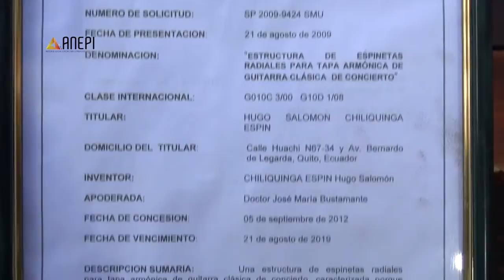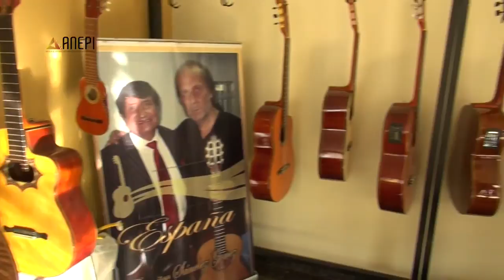Guitarras Chiliquinga, pasión que perdura en el tiempo